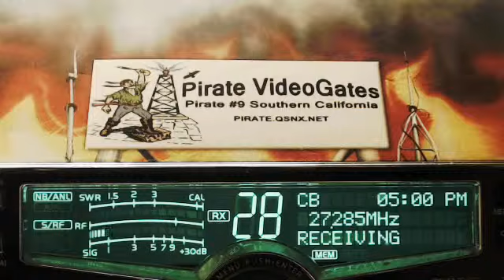508 Branson MO, 21 Black Jack TN, (trains).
508 Branson MO, 21 Black Jack TN, (trains).